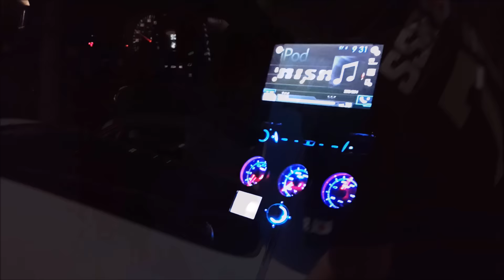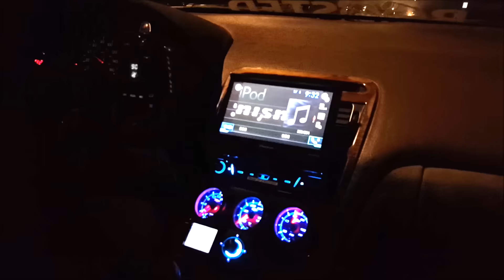700+ RWHP Nissan 300ZX vs Twin Turbo 5.0, LS Foxbody & Built Evo X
Devil Z has returned! Now making 718 RWHP, this car is one bad mother f**ker!